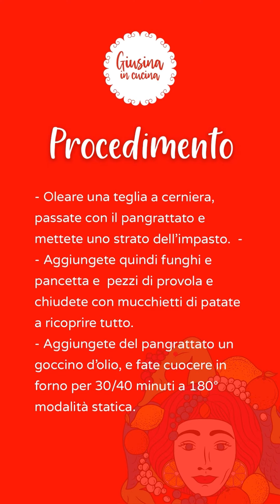Cassata sbriciolata di patate (torta di patate) | Giusina in cucina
La cassata di patate, è una ricetta semplice, che serve per svuotare il frigo e fare qualcosa di gustoso ma semplice. Nel corso della mia nuova selfiericetta vedrete, l'ho chiamata in diversi modi. Voi chiamatela come volete, l'importante che vi piaccia e provate anche a replicarla. Buona cassata a tutti!

INGREDIENTI:
1kg di patate
1 uovo
200 g farina
50 g parmigano
prezzemolo
sale e pepe
pangrattato
mezza cipolla

Per il ripieno:
200 g pancetta
200 g provola
funghi

Scopri e rivedi tutte le puntate di "Giusina in cucina" su Dplay!